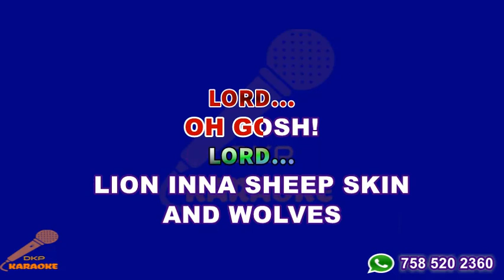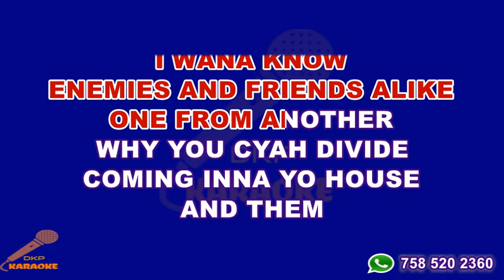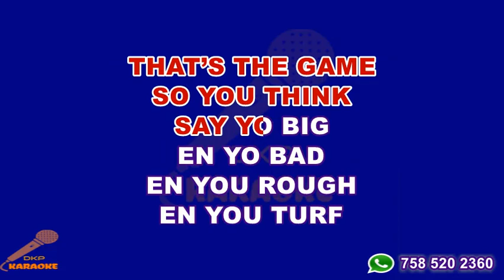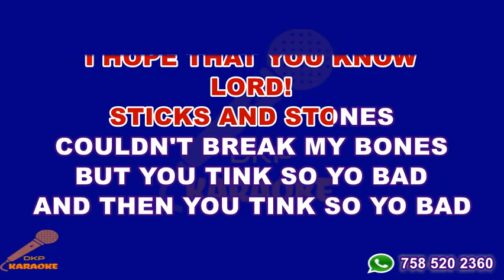Wolf Catcher Lyrics